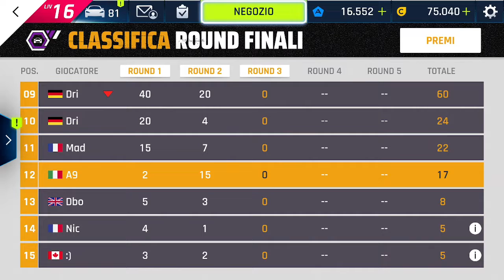EPIC PRIX GENTY AKYLONE - ROUND 3 - ASPHALT 9 LEGENDS - SWITCH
Prosegue l'Epic Prix con il terzo round della Genty Akylone su Asphalt 9 Legends, per provare a vincere grandi premi.